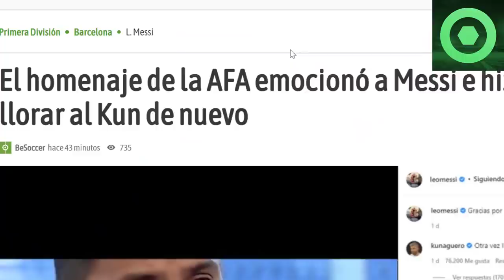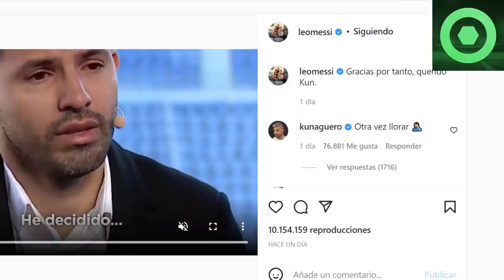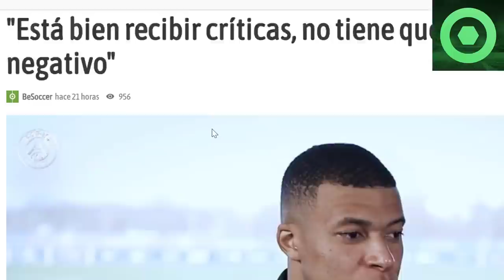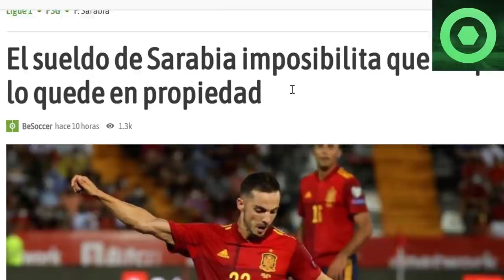🔴 EMOTIVA NOTICIA de LEO MESSI 🟥 BUENAS NOTICIAS de SERGIO RAMOS 🟥 MBAPPÉ SORPRENDE a la PRENSA 🟥